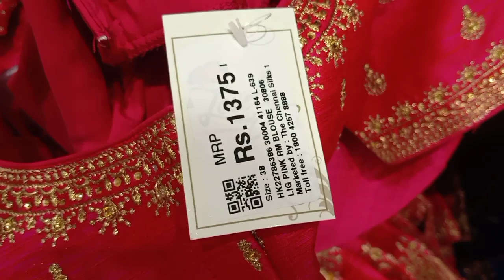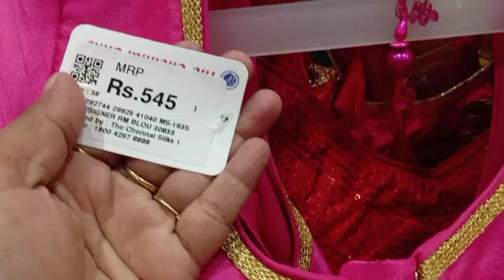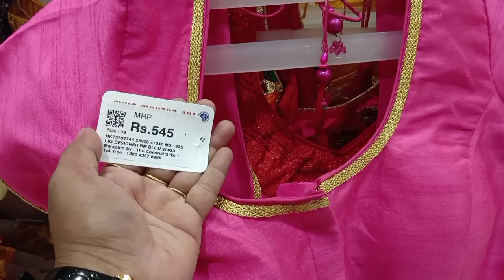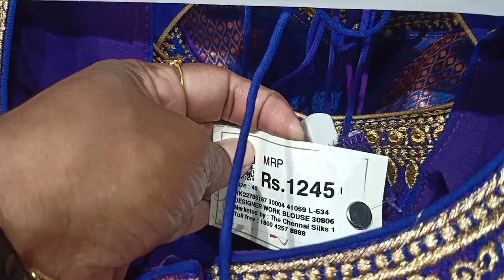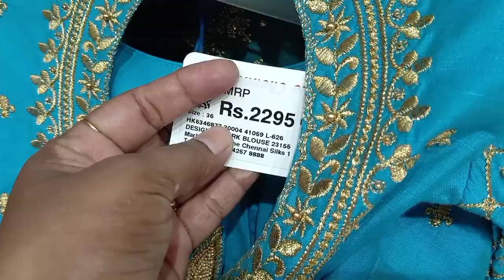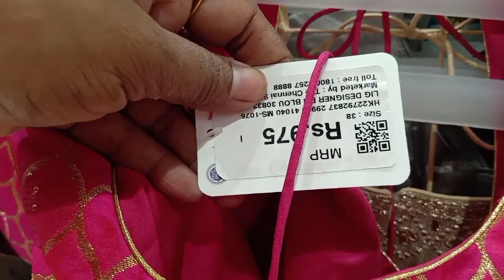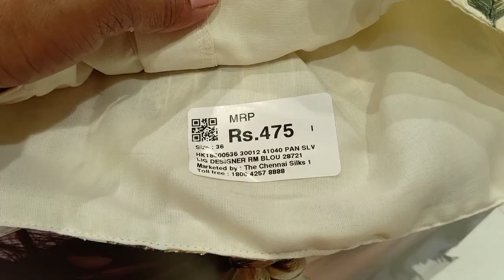Tnagar Chennai Silks Readymade blouse collection/Designer blouse design with price